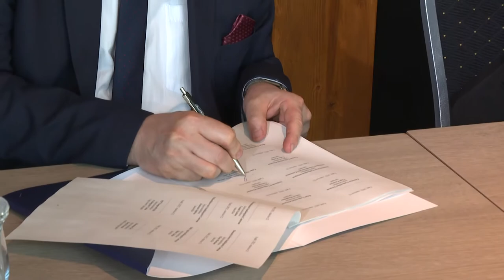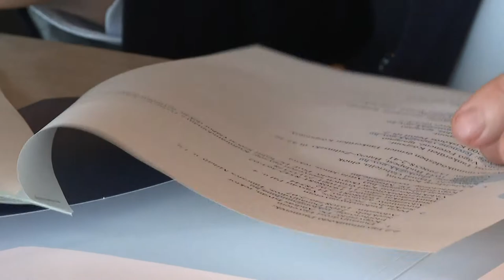Az oktatás fejlesztéséről írtak alá megállapodást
Oktatási és képzési együttműködési megállapodást írtak alá a paksi atomerőmű bővítése kapcsán Fadd-Domboriban. A cél, hogy a Dél-Dunántúli régiót hosszú távon vonzóbbá tegyék az idetelepülő munkavállalók és családjaik számára.